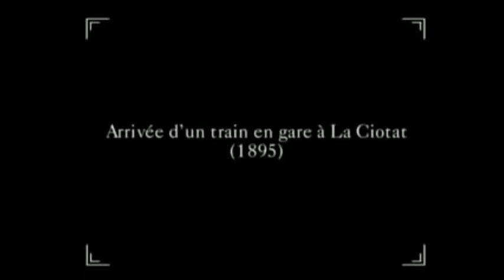Parte 3, analisis critica FIEBRE DE SABADO POR LA NOCHE